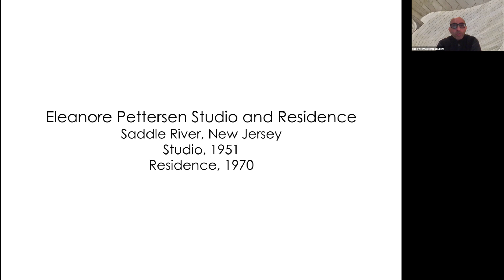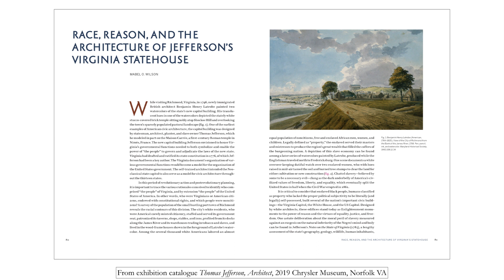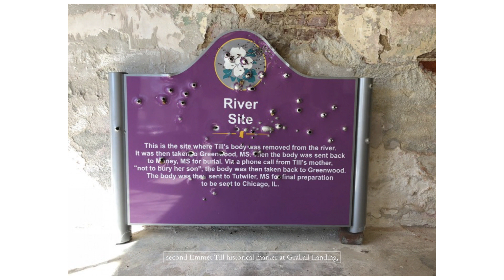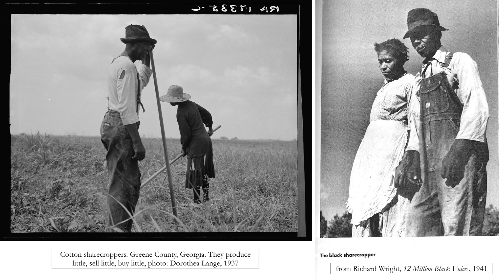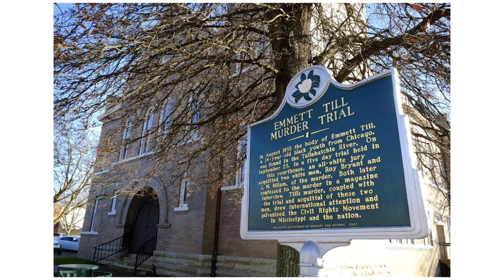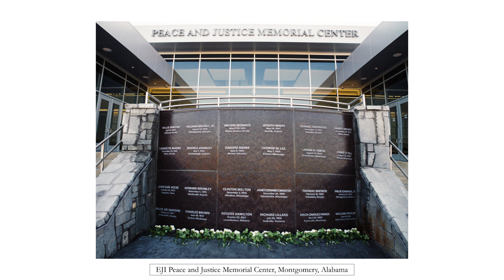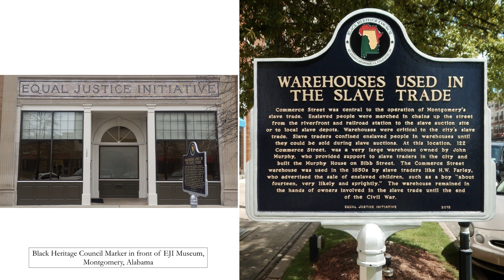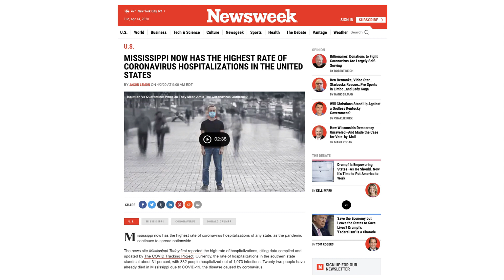04.29.20 Eleanore Pettersen Lecture | Mabel O. Wilson: Bulletproofing America's Public Space - R...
The 2020 Eleanore Pettersen Lecture was presented by Mabel O. Wilson' who spoke on "Bulletproofing America's Public Space: Race, Remembrance, and Emmett Till."  Dean Nader Tehrani introduced and moderated the discussion.

Compelling architectural and urban designs like the recent Memorial to Peace and Justice by MASS Design Group have been erected to aid the public in remembering the historic and geographic scope of America’s legacy of racial violence. As architects, planners, urbanists, and historians how do we commemorate America’s fraught history when recent protests by the white nationalist group Unite the Right at historic sites like the University of Virginia, or the need to bulletproof a historical marker at an important site of the Civil Rights struggle tells us that violence still simmers and erupts in the nation's public spaces?

Mabel O. Wilson is the Nancy and George E. Rupp Professor in Architecture and also a professor in African American and African Diasporic Studies at Columbia University. She also serves as the Associate Director of the Institute for Research in African American Studies and co-directs Global Africa Lab. She has authored Begin with the Past: Building the National Museum of African American History and Culture (2017) and Negro Building: African Americans in the World of Fairs and Museums (2012). She co-edited with Irene Cheng and Charles Davis the recently published volume Race and Modern Architecture: From the Enlightenment to Today (2020). With her practice Studio &, she is a collaborator in the architectural team that recently completed the Memorial to Enslaved African American Laborers at the University of Virginia. For MoMA, she is co-curator of the forthcoming exhibition Reconstructions: Blackness and Architecture in America. She’s a founding member of Who Builds Your Architecture? (WBYA?) a collective that advocates for fair labor practices on building sites worldwide.